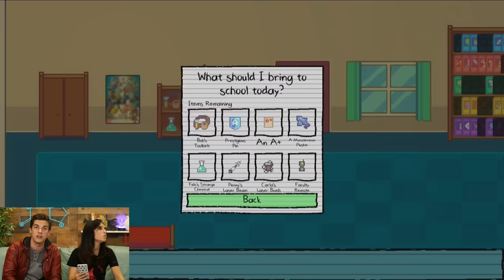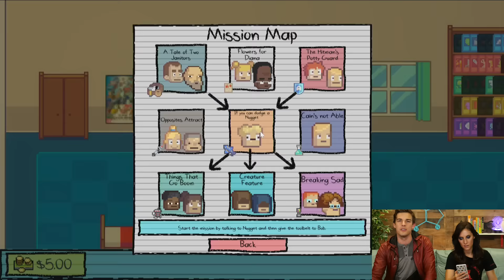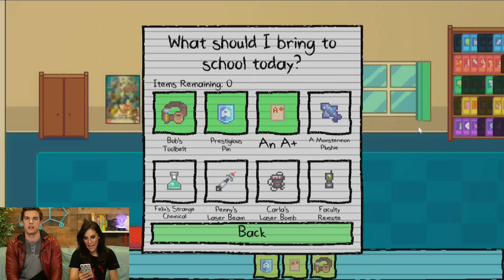Finding All The Easter Eggs! | Kindergarten 2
Today we are wrapping up Kindergarten 2 and finding all the final secrets there are to uncover! What will we find? Join us to find out!

Special thanks to Con Man Games & SmashGames for providing us with the game!

Watch us play the first game!

More GTLive Videos:
Fighting Our Friends! Super Mario Party
This RUINS Friendships! Mario Party 10
These Fish Are NOT Friends!